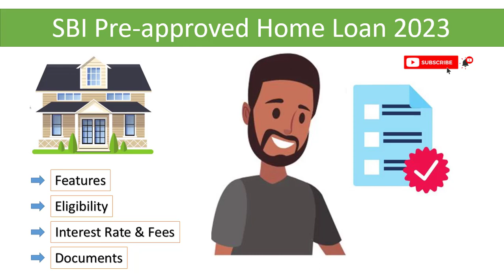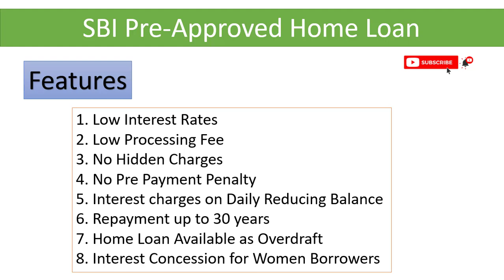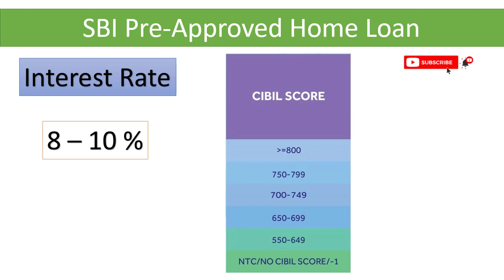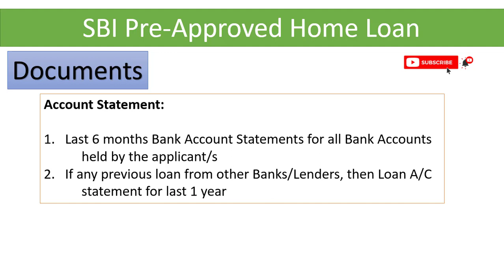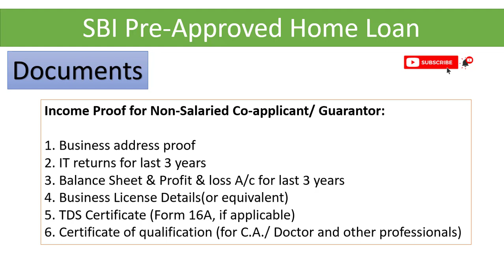SBI Pre Approved Home Loan 2023 | Low interest home loan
Hello dosto. Az ke is video me hum baat karenge SBI ke Pre approver home loan ke baare me. Dosto State Bank Of India apne loyal customers ko offer kartahe pre approved personal loan. Ye wo home loan he jo aap ko offer me milta he bank ke taraf se. Is loan ka interest rate naki home loan se kam rahati he. Adhikjankari ke liye video ko puri dekhe.